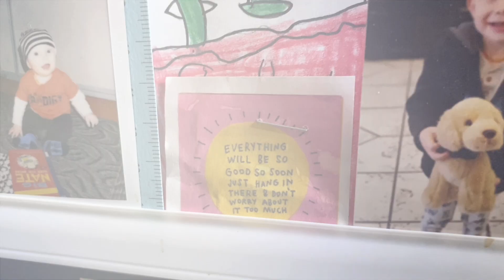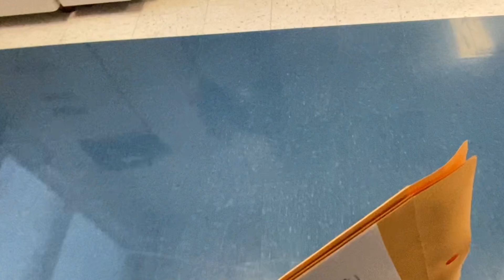Vlog 1662 - Teacher Appreciation 💓📚🍎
They are all so kind and wonderful! 💓🍎

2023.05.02